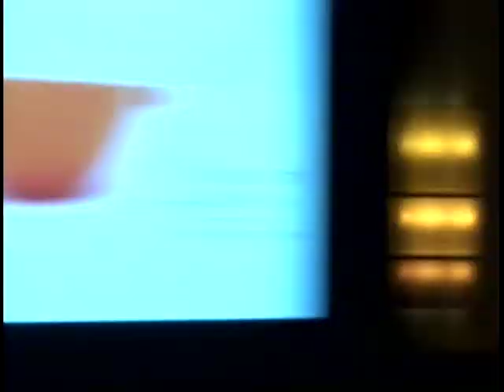Nutrition & Health Public Forum Boston (2 of 3) - Jody Adams, Tara Lemméy, Andrew Weil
Health & Happiness: How What We Eat Affects Our Emotional Well-Being. The Doctor and the Chef - Exploring Food and Happiness. Nutrition and Health Public Forum Boston with Jody Adams, Andrew Weil and Tara Lemméy. April 2012. PART 2 of 3.

Speakers:

Jody Adams, Tara Lemméy, Andrew Weil

Wellivore. How to Be Audaciously Well.  Modern, cutting-edge and deeply researched insights and tools on how to be extraordinary. Pioneers in health and science, leadership and sports, style, culture and adventure bringing you new ways to be inspired, engaged and potent.

for our latest announcements, videos, articles, classes and events.